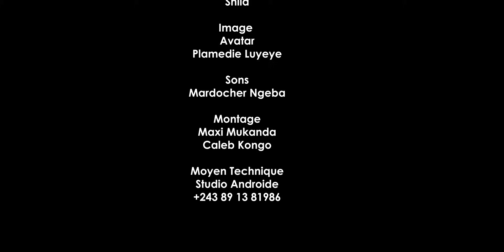AMOUR VRAI |Ep6 | Film Congolais 2024 de Leketchou | LEKE TV OFFICIELLE